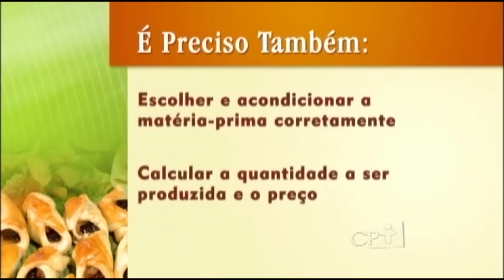Curso Produção de Salgados Finos para Festas - Aspectos Gerais da Produção - Cursos CPT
Quando o assunto é produção de alimentos, a higiene deve ser o primeiro aspecto a ser considerado. Não se pode pensar em produzir alimentos sem se preocupar com as questões relacionadas à higiene correta de todas as partes envolvidas como instalações, equipamentos e utensílios, bem como o próprio fabricante ou manipulador de alimentos.